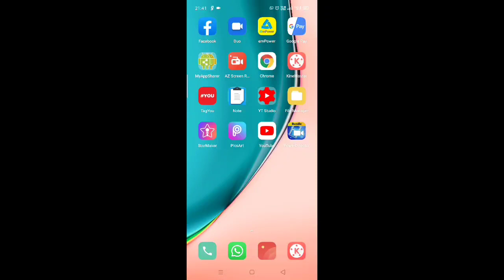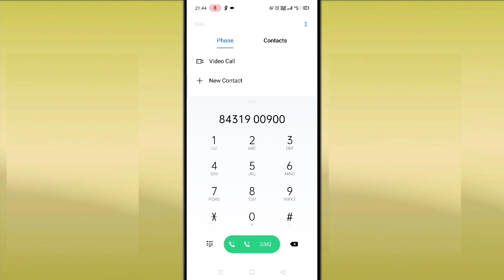Federal Bank ka balance kaise check Karen।। How to check balance of Federal Bank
Friends is video mein bataya gaya hai ki Federal bank account ka balance apne mobile phone mein kaise check kiya jata hai